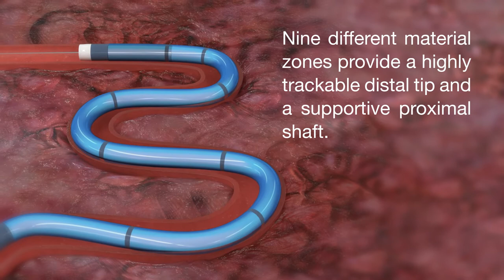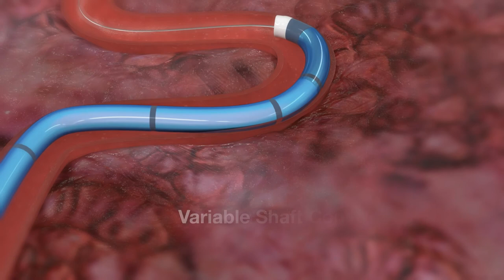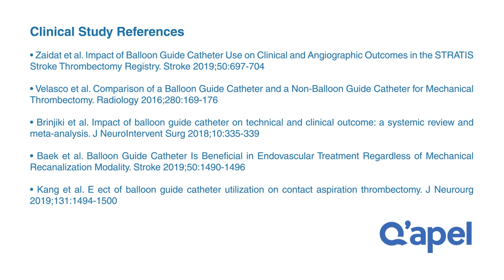Q'Apel Walrus Animation Video